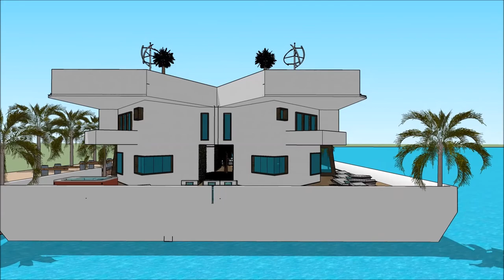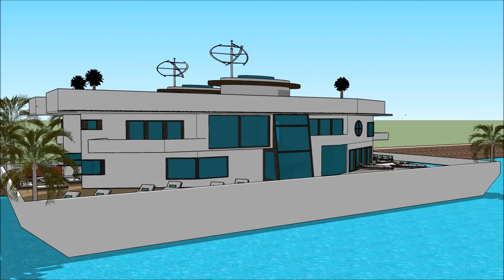Chalets de Agua auga casa de barco flotante moderna arquitectura arquitecto deseño de luxo Sketchup